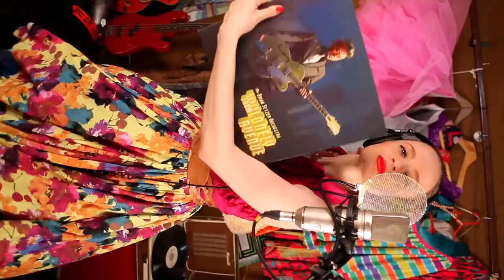У Кого длиннее КОК? Кавер группа СТИЛЯГИ BAND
Клип задумывался как запись в нашем гараже (который является репетиционной базой) одновременно с видео-съемкой.